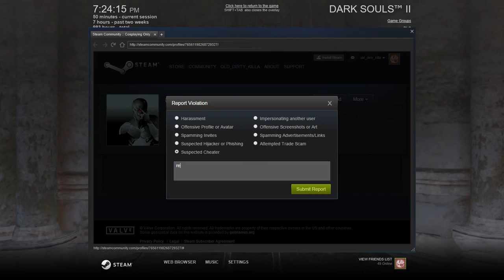Dark Souls 2 - PVP Me Vs. Hacker... I Win, Kinda